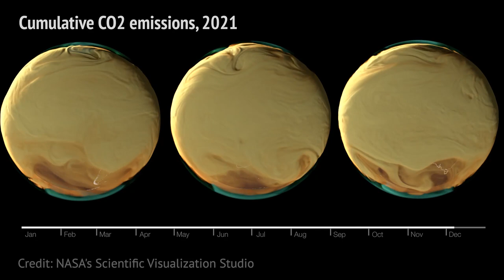Cumulative CO2 emissions in 2021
Fast-rising concentrations of carbon dioxide in the atmosphere are the main driver of human-caused global warming.

Working out how to reduce these emissions is a cornerstone of international climate negotiations.

However, unlike some other forms of pollution, this greenhouse gas is invisible to the human eye. This makes it harder to communicate the challenge of global warming to the public.

But dramatic new visualisations by the US National Aeronautics and Space Administration – better known as NASA – show CO2 emissions build up in the atmosphere over the course of a year.

The videos show CO2 emissions from a range of sources: human-caused burning of fossil fuels (yellow); human-caused burning biomass (red); land ecosystems (green) and the ocean (blue). The pulsing squares indicate the absorption of CO2 by land ecosystems and the ocean.

The visualisations highlight the imbalance in CO2 emissions between the northern and southern hemispheres. They also show how CO2 is carried around the world on air currents once in the atmosphere.

The project is a “great example” of “show, don’t tell” science communication, a climate scientist from the UK Met Office tells Carbon Brief. He adds that the videos “help us understand complex processes at a ‘gut level’”.